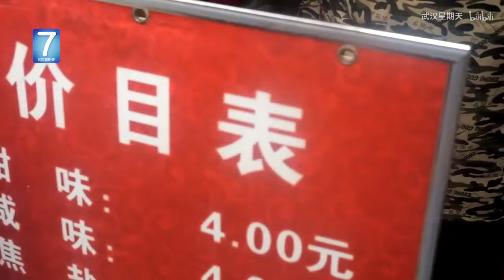【武汉星期天】4元的武汉特色，中午出摊的糯米包油条！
小时候读书时，最喜欢在学校门口买糯米包油条，因为制作简单，饱腹，所以每次要上体育课我都会去买糯米包油条，长大了上班了，好像越来越少了，但是！我找到了这家中午出摊，在室内出摊，在黎黄陂路小资街旁边可以买的哟。4块到7块的亲民价格。